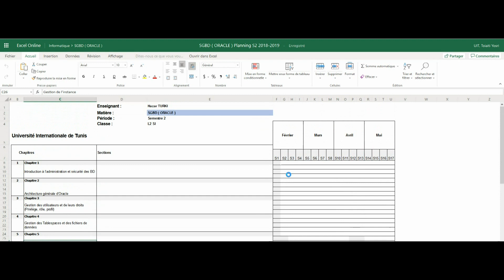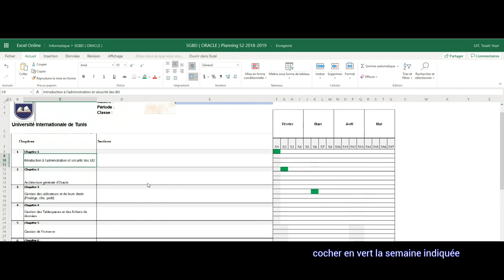UIT-Video explicative sur SharePoint